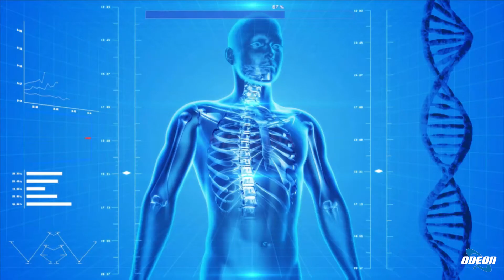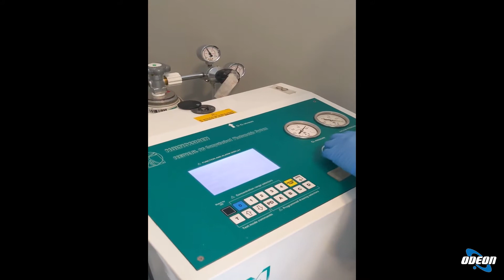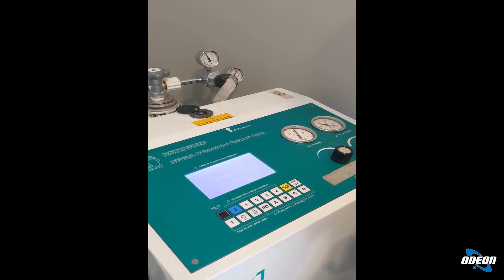Dott. Emanuele Franchi - Ossigeno ozonoterapia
In questa puntata, abbiamo esplorato il tema dell'ossigeno ozonoterapia insieme al dottor Emanuele Franchi. Si è discusso di come questa terapia consista nella somministrazione di una miscela di ossigeno e ozono per trattare diverse patologie, usando varie modalità di somministrazione. Diverse patologie, come quelle ortopediche, neurologiche e vascolari, possono beneficiare di questa terapia. Le vie di somministrazione includono l'applicazione locale e sistemica, con attenzione a protocolli di sicurezza. Si sono menzionate alcune controindicazioni, come gravidanza, malattie metaboliche e deficit enzimatici. È stata sottolineata l'importanza di affidarsi a personale medico qualificato per questo tipo di trattamento.